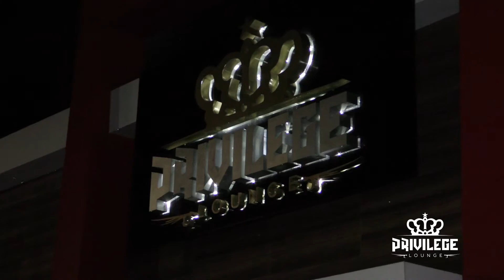Privilege Leo Santana e Diego Moraes